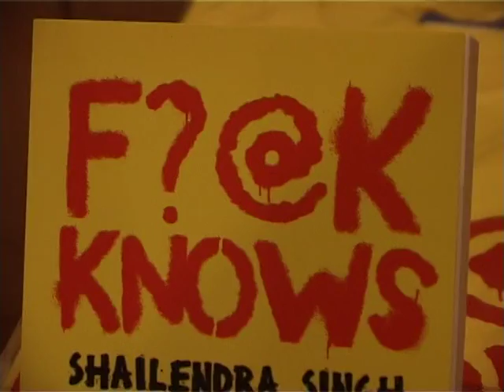Yuvraj Singh Turns Author